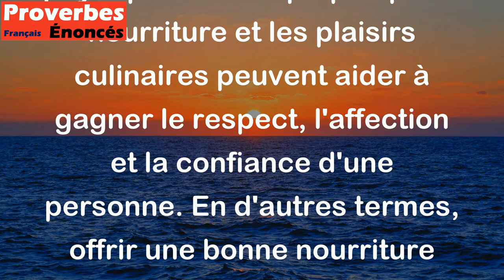Le véritable chemin pour toucher le coeur d'un homme passe par son estomac. - Proverbe Chinois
Ce proverbe signifie que pour atteindre le coeur d'un homme, il faut d'abord conquérir son appétit et sa satisfaction physique. Cela implique que la nourriture et les plaisirs culinaires peuvent aider à gagner le respect, l'affection et la confiance d'une personne. En d'autres termes, offrir une bonne nourriture est considéré comme une forme de générosité qui peut faciliter les relations interpersonnelles.